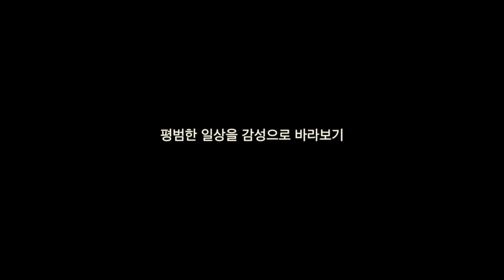[VLOG] 프랑스 유학생의 일상, 오늘의 일상은?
카메라 - 아이폰 7
프로그램 - final cut Pro